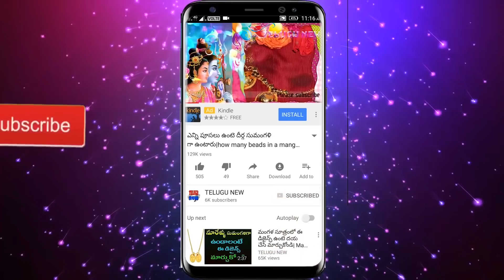ఈ వస్తువు మీ ఇంట్లో ఉందా..? లేకపోతే తెచ్చిపెట్టుకోండి ఒక్కసారిగా మీ జీవితం మారిపోతుంది | TeluguNew